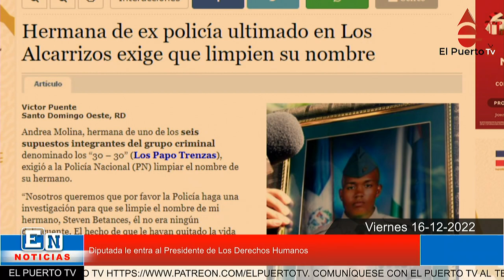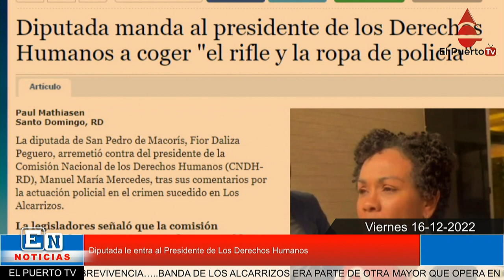Diputada le entra al Presidente de Los Derechos Humanos